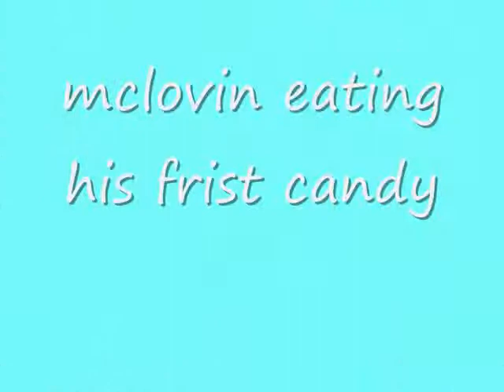old & new gypsy pics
gypsy pics in denver mitchell